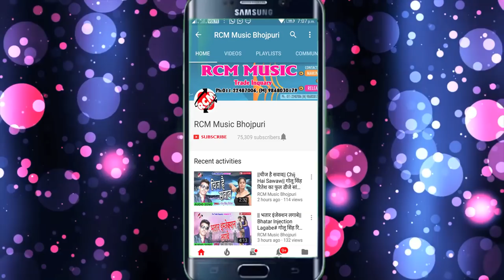अवधेश प्रेमी का 2018 का सबसे बड़ा रोमांटिक वीडियो || भतार देले मिस पीके हॉरलिक्स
Title: Bhatar Dele Miss Pike Horlics
Singer: Awdhesh Premi
Lable: RCM Music
Lyrics: Vicky Vishal
Video Director: Rakesh Kumar
DOP: Birju Chaudhary, Bhim